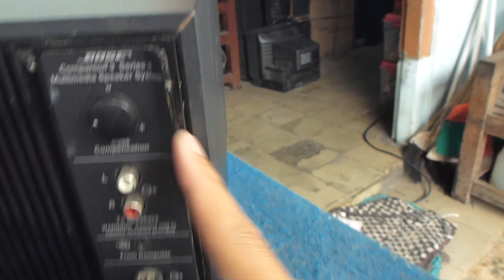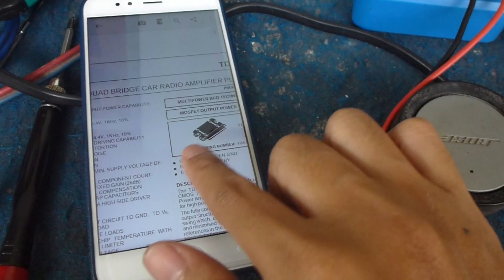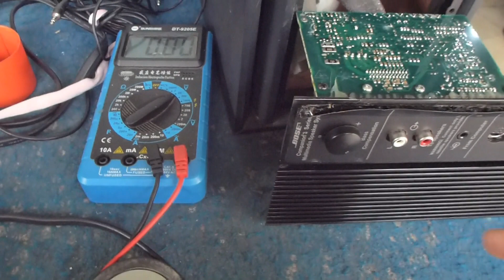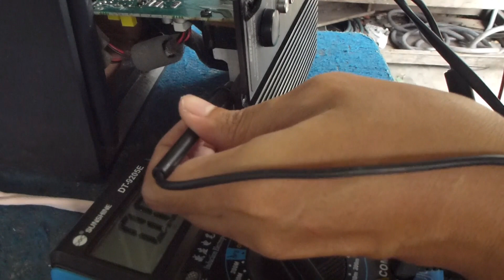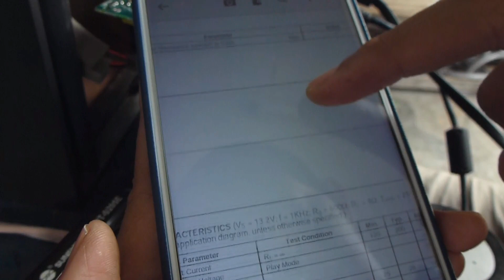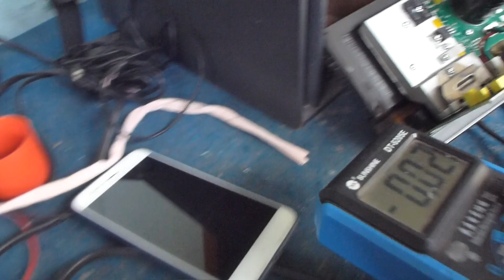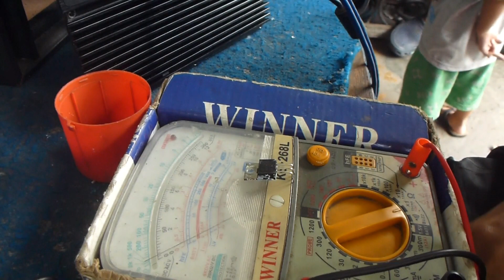Servis Speaker Aktif Bose Companion 3 Series II Rusak Tidak Bunyi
Speaker Aktif Bose Companion 3 Series II PCB nya 4 layer perbaikanya menantang. Saya juga pernah perbaiki seri seperti ini tapi gagal karena agak kesusahan dalam mencari kerusakanya. Tapi kali ini saya berhasil meng Oplokotok.
Bose Companion 3 Series II ini kerusakanya tidak bunyi sama sekali setelah melakukan pengecekan ternyata teganganya drop yang disebabkan karena IC dan transistor mosfetnya rusak.